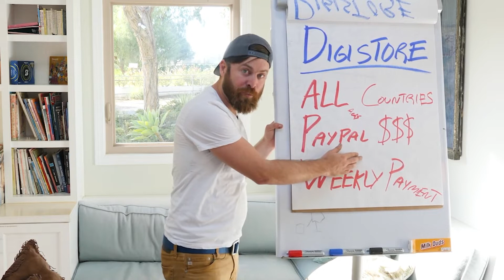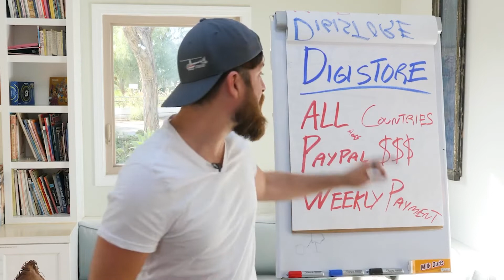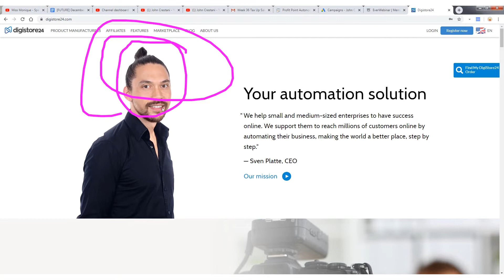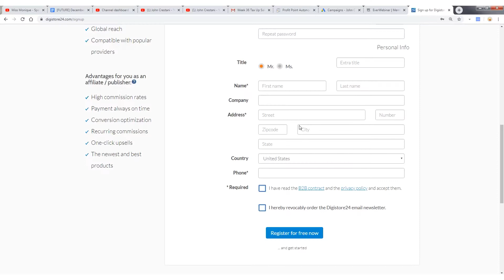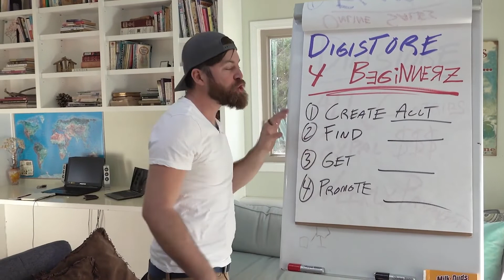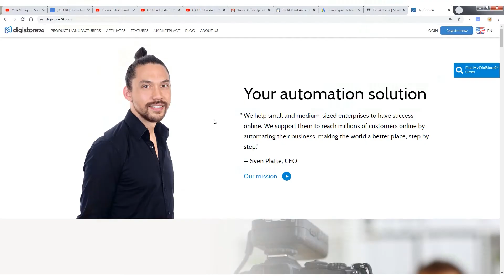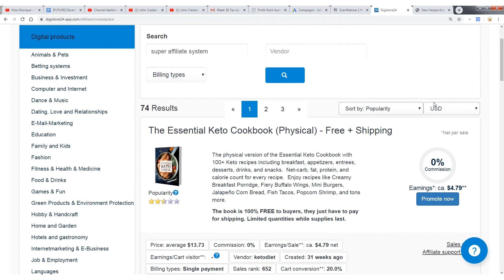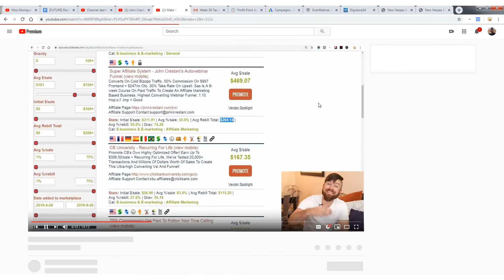How to Step by Step DigiStore24 Affiliate For Beginners Tutorial (Make Money With DigiStore24)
Today John Crestani wants to show you another Digistore24 tutorial for beginners that you can use to make money by working 15 minutes a day and make money online with Digistore24 Affiliate Marketing! If you are looking to make money online than make sure to watch this video till end.

digistore24 affiliate marketing,digistore24 affiliate marketing for beginners,digistore24,digistore24 affiliate marketing free traffic,digistore24 tutorial,digistore24 free traffic, affiliate marketing

Affiliate Marketing truly has changed my life, and I hope to share that experience and the tools with you to help you do the same in your life.

I love helping my community and audience out with anything Affiliate Marketing, and will always make it a priority to get your questions answered.